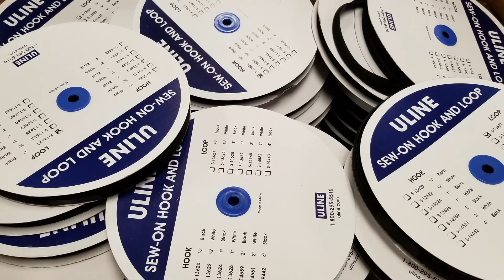Libraries Adapt: Using 3D Tech to Craft PPE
In the spring of 2020, the Chemung County Library District Makerspace, worked with library staff and community volunteers to produce face shields and other personal protective equipment, which was later donated to area hospital staff and other frontline workers, as well as to families and those in need throughout the region.